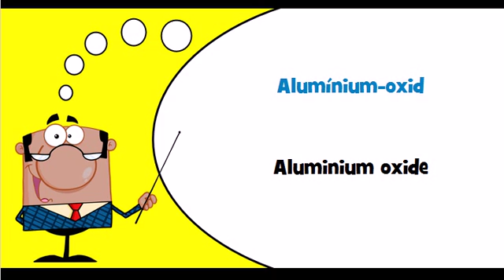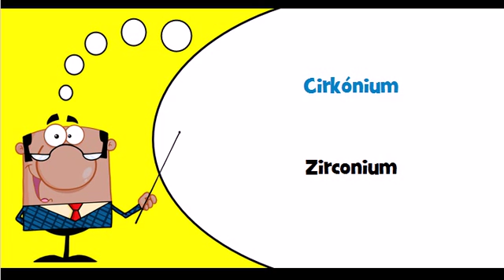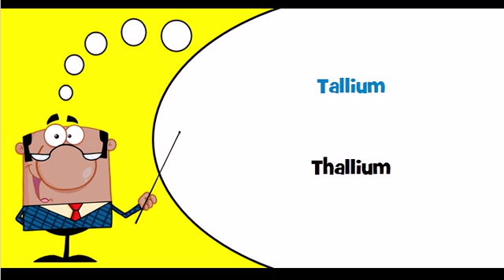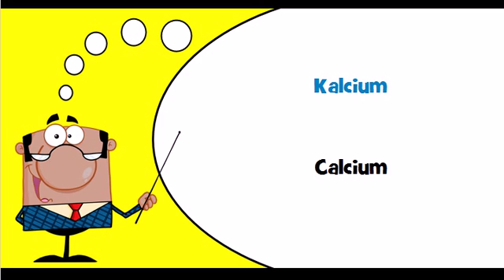Let's learn Hungarian Theme = Basic metals